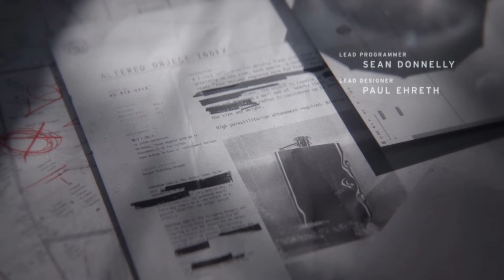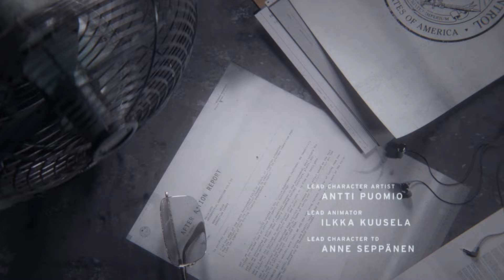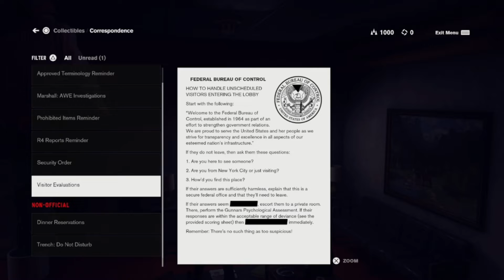Control [PS5 Acquisitions from the Holidays #19]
Our final acquisition from the holiday is Remedy's Control. Acetto is a huge fan of the Alan Wake series and Sam Lake's writing so this game has been on our bucketlist for quite sometime!